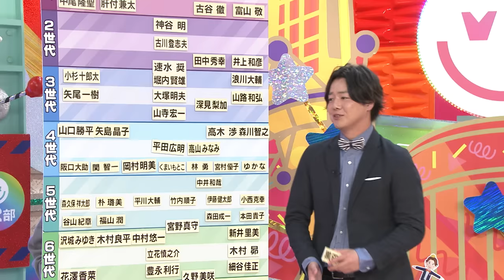【声優世代表】黒田崇矢・岡村明美は何世代？ワンピース麦わらの一味を世代分け＆村瀬歩と黒田は大の仲良しだった！？【声優パーク】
黒田崇矢・岡村明美は何世代？声優パーク恒例の大人気企画「声優世代表」作りに初参戦！「ONE PIECE」麦わらの一味声優を貴重な世代分け！さらに２人がスゴいと思う憧れ声優も発表！声優村瀬歩と実は大の仲良し！？黒田崇矢の意外な交友関係も告白！

0:44 ～ 声優世代表を作ろう！
1:25 ～ 黒田さんが落合福嗣さんにキレたある理由とは？
2:40 ～ 麦わらの一味声優は何世代？
4:00 ～ 黒田さん&岡村さんがすごいと思う声優さんを発表！
6:02 ～ 岡村さんの初恋相手って…？

〈直近の配信はこちら！〉

★ナミ役・岡村明美が麦わらの一味で今でもパシリ！？桐生一馬役・黒田崇矢は渡哲也さんからの大感動エピソードを初告白！

★宮村優子・速水奨・小林裕介がぺこぱ松陰寺脚本「妄想声ドラマ」に生アフレコ！

★新井里美・大橋彩香・森田成一は何世代？浪川大輔さんからラブコールが！

★１１月１９日（日）見逃し配信はこちら！

★「声優世代表」×「声優パーク」人気動画はこちら！

★「声優パーク」×「ラフレコ」

「声優パーク建設計画VR部」毎週日曜よる１１時５５分～（※一部地域を除く）